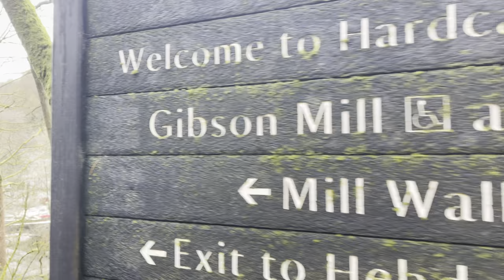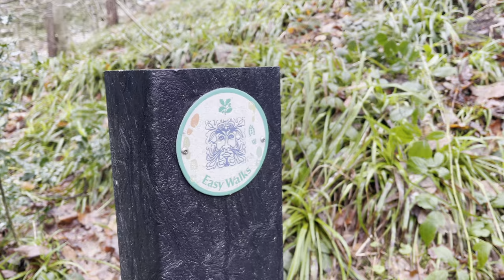Winter at Hardcastle Crags // Dolby Vision HDR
Hardcastle Crags is a National Trust wooded Pennine valley near Hebden Bridge in West Yorkshire. We ventured there on a winters day and were met with beautiful scenery. This is the SDR version. If your device doesn't support HDR please watch the SDR version

Part two of this video, when the snow came heavy is coming soon so make sure you are subscribed for more walking & nature videos shot on iPhone 12 Pro Max in Dolby Vision HDR.

Camera: iPhone 12 Pro Max
HDR: Dolby Vision 8 Bit (downgraded for YouTube)
Edit: Final Cut Pro
Song:Moonrise - Reed Mathis